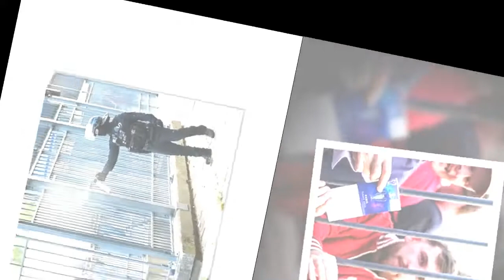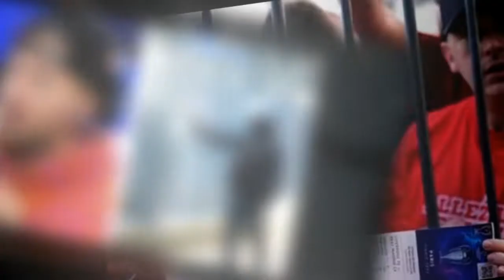'Discriminatory!' Roman Kemp hits back after Brits tear gassed at Champions League final